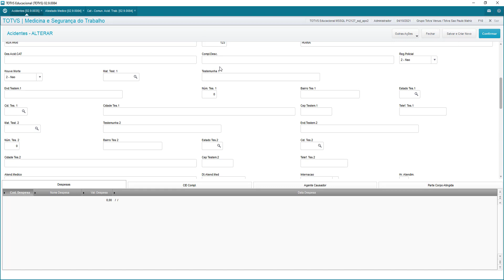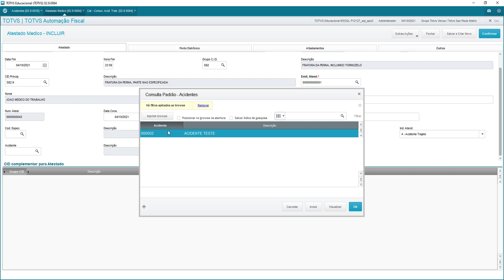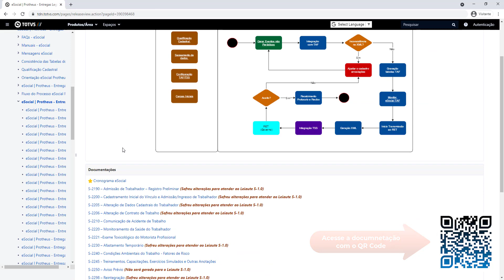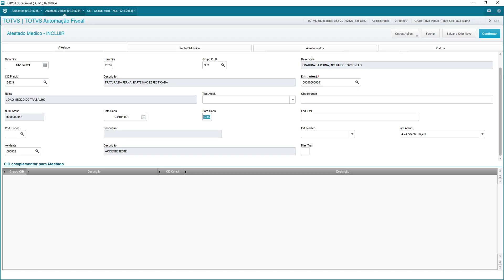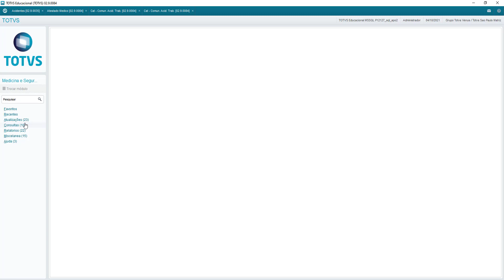How To | SIGAMDT eSocial SST - S-2210 Como Gerar CAT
Video explicando como gerar o evento do eSocial S-2210 Como Gerar CAT (Acidente de Trabalho) no modulo medicina e segurança do trabalhado.

Saiba mais sobre as soluções de RH que a TOTVS oferece e que podem otimizar seu Departamento Pessoal e de Recursos Humanos